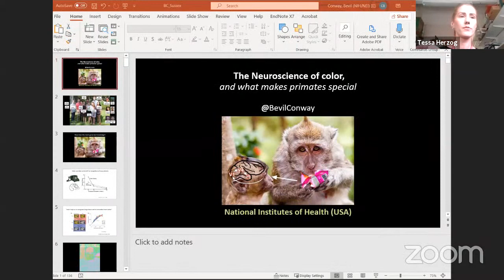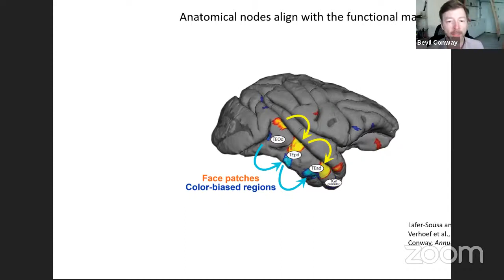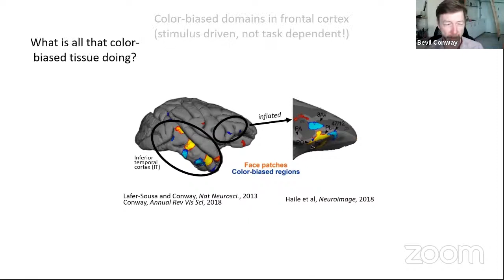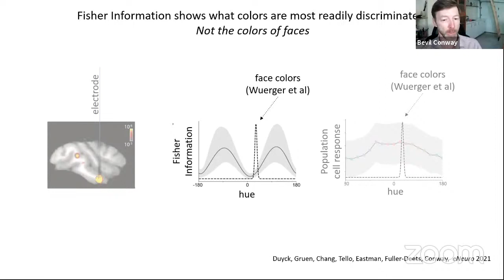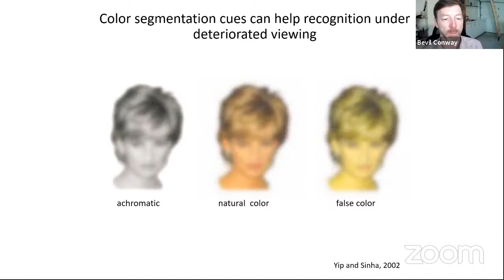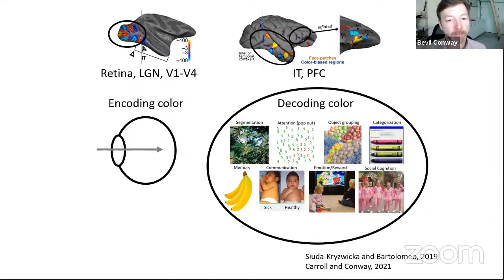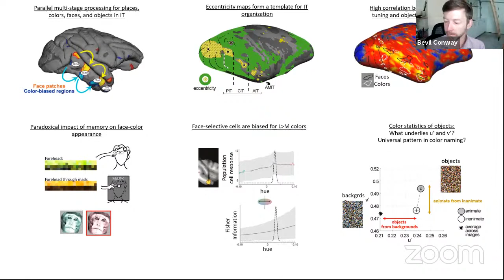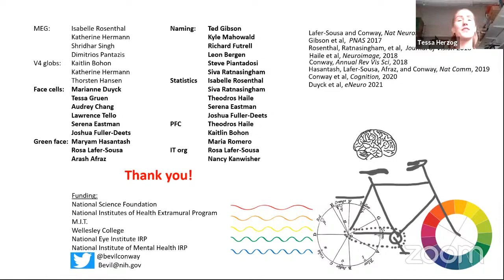World Wide Neuro | Sussex Vision Series in collab. with Leverhulme - 11/05/2021 - Bevil Conway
This seminar is in collaboration with the Sussex Leverhulme Seminar series which explores sensation, percetion and awareness.

Today, we are delighted to host Dr Bevil Conway from the National Eye Institute!

Title:
The neuroscience of color and what makes primates special.